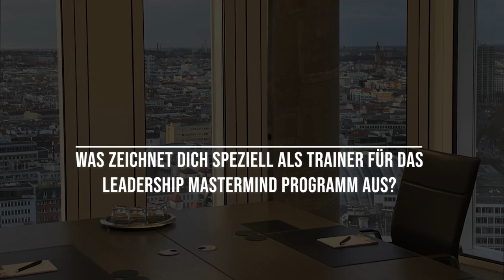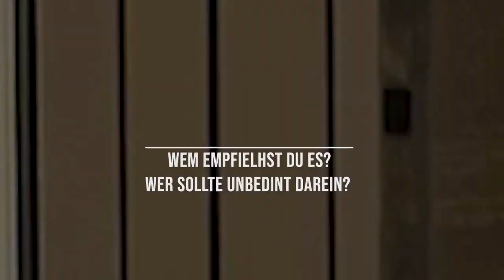Bernd Sturm - Mitwirkender im Leadership Mastermind Programm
Leadership Mastermind Programm: Die sinnstiftende Weiterbildung für Führungskräfte. Sie nehmen sich für alles Zeit. Außer für sich selbst. Dabei lassen sich KPIs schneller und nachhaltiger erreichen wenn das Führungskräfte-Leben in Balance ist. Der SCIL Profile Master Bernd Sturn gestaltet das Modul "Guter Plan" - Mit Drehbuch läuft´s:

„Um einen großartigen Film zu machen, brauchst du drei Dinge: das Drehbuch, das Drehbuch und das Drehbuch“ – sagte einst Alfred Hitchcock, Meister spannender Unterhaltung.
Während in großartigen Filmen das Publikum seine Helden begeistert begleitet, sterben Präsentations-Teinehmer*innen häufig den plötzlichen „Powerpoint-Tod“.
In diesem Workshop lernen und erleben Sie, wie Sie Drehbücher für Ihre wirkungsvollen Auftritte schreiben. Anhand praktischer Beispiele aus Ihrem Führungsalltag erarbeiten Sie

1. einen Titel, der Aufmerksamkeit & Neugier weckt
2. einen spannenden roten Faden
3. Überschriften und Kernbotschaften, die Ihr Thema auf den Punkt bringen,
4. Kapitel, Szenen und Dialoge mit Fokus auf dem Wesentlichen,
5. Handlungsanweisungen und Improvisations-Spielräume für einen überzeugenden Gesamtauftritt.

Nach acht Jahren als Führungskraft in der Personalentwicklung arbeitet Bernd Sturm seit 2002 als Berater, Moderator und Business Coach in deutschen und internationalen Unternehmen sowie Organisationen.
Er präsentiert und moderiert auf Events, Messen & Kongressen, berät, trainiert und coacht Führungskräfte und Key Opinion Leader in seinen Herzensthemen Motivation, effektive Führung und Kommunikation.
Für seine Arbeit nutzt er renommierte Analysetools, wie z.B.: Reiss Motivation Profile, StrengthsFinder, Insights Discovery und das SCIL-Profile für das Coaching von persönlicher Wirkung, Wahrnehmung und Leistung.
Alle Dienstleitungen bietet Bernd Sturm in deutscher und englischer Sprache an, so auch sein jüngstes „Baby“: den Videokurs „Präsentieren mit P.A.S.S.I.O.N.“, die systematische Erfolgsstrategie mit sieben Wirkungs-Modulen für wirkungsvolle Präsentationen mit persönlichem Profil.